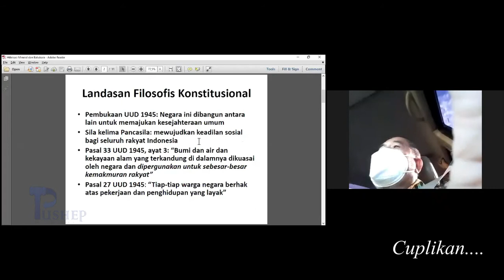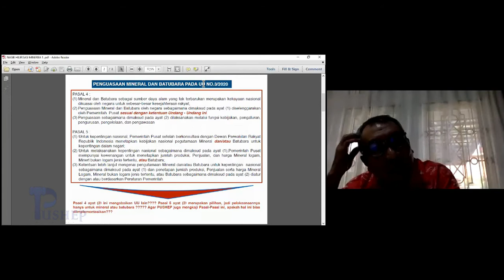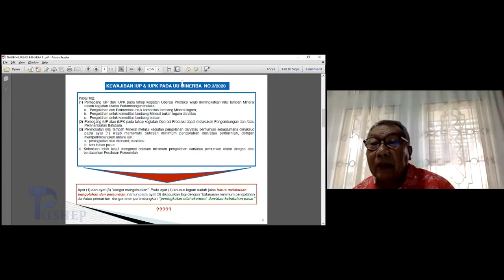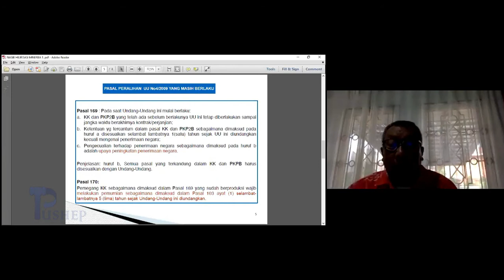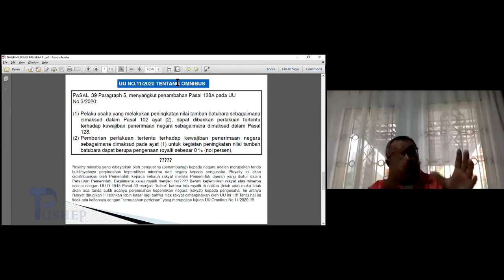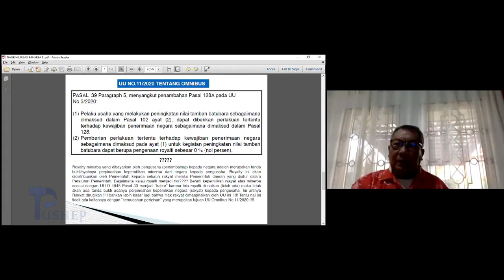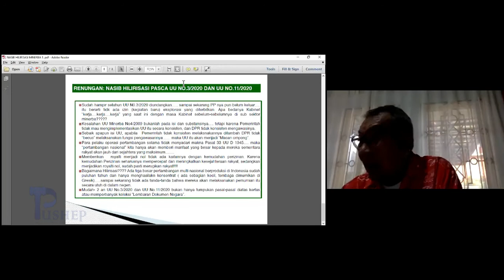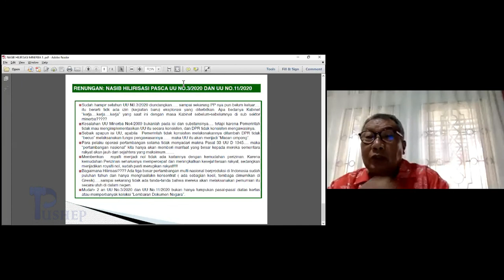Diskusi Publik Nasib Hilirisasi Mineral dan Batubara Pasca UU No 3 Tahun 2020 || Dr. Alexander Sonny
Pusat Studi Hukum Energi & Pertambangan (Pushep)

Diskusi Publik Virtual dengan tema:
“Nasib Hilirisasi Mineral dan Batubara Pasca UU Nomor 3 Tahun 2020 tentang Perubahan UU Nomor 4 Tahun 2009 tentang Pertambangan Minerba dan UU Nomor 11 Tahun 2020 tentang Cipta Kerja”

Bersama:
1. Ir. Simon Fellix Sembiring, Ph.D
(Tokoh Senior Pertambangan/Direktur Jenderal Mineral, Batubara dan Panas Bumi 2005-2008)
2. Dr. Alexander Sonny Keraf
(Menteri Negara Lingkungan Hidup Indonesia 1999–2001/Anggota DPR RI 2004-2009)

Yang telah dilaksanakan pada:
Hari : Selasa, 27 April 2021
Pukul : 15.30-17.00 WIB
Media: Virtual Online Zoom Meeting